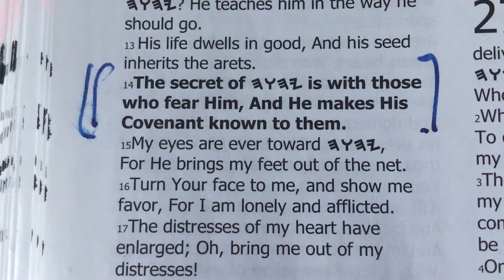FEAR of YAHUAH & His Secret Covenant revealed!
Psalms 25:14 (BYNV);
The secret of YAHUAH is revealed, for those who fear Him!
Respect the Most High YAHUAH!
Therefore, Guard His 10 words of the Love Covenant & obey them!

The secrets of YAHUAH are Priceless!